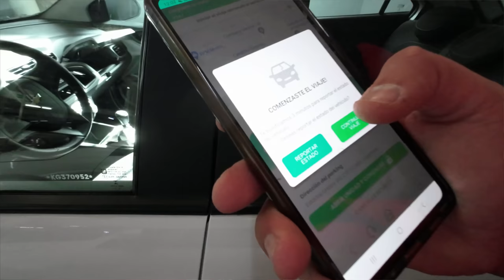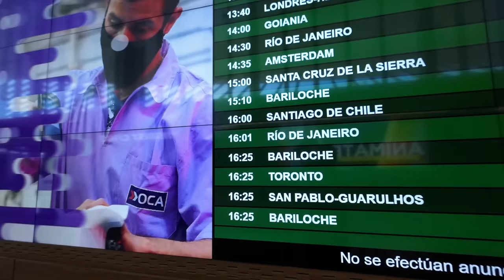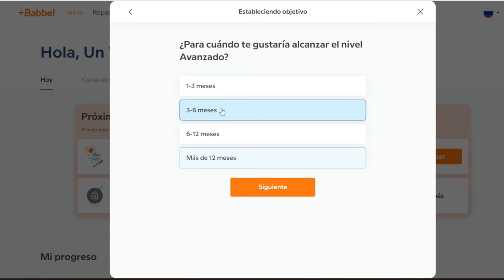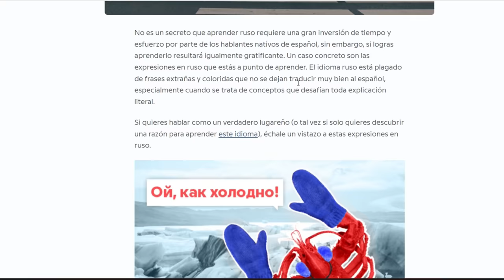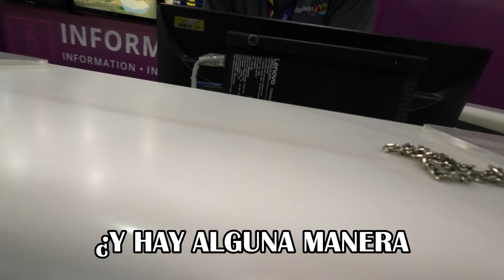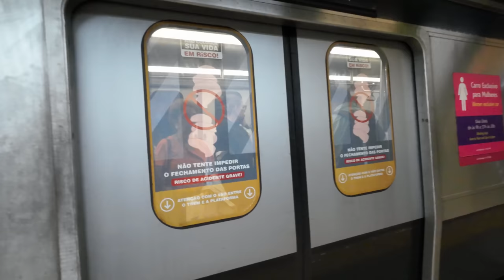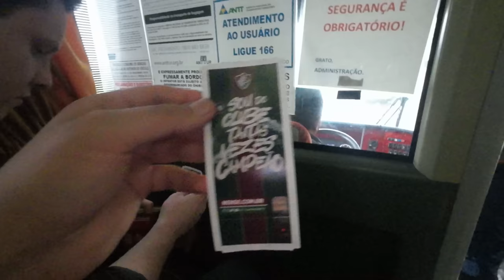IR a RIO de JANEIRO fue una MALA EXPERIENCIA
Me fui hasta Río de Janeiro para ver el partido de Argentinos - Fluminense por la Libertadores

Bajate Babbel y accedé a un descuento del 50% de por vida para todos los idiomas, ingresando a este

00.01 Intro
01:27 Aeropuerto de Ezeiza
02:38 Espacio publicitario
05:00 Llegada a Río de Janeiro
06:13 Hostel
08:00 Recorrida por Río
09:32 Ida al estadio
14:00 Llegada al maracaná
17:05 Pasaron Cosas
18:40 Cierre

DISPOSITIVOS:
Cámara y Micrófono